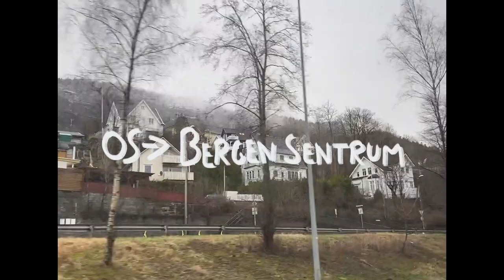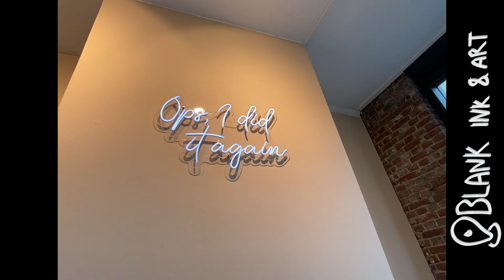JEG TATOVERER MIN FLAUESTE HEMMELIGHET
INFOBOKS*
HEIIIiiiii, i denne videoen tar jeg med dere når jeg tar min første tatovering.
 :D hehe